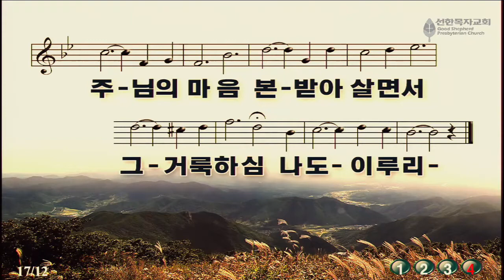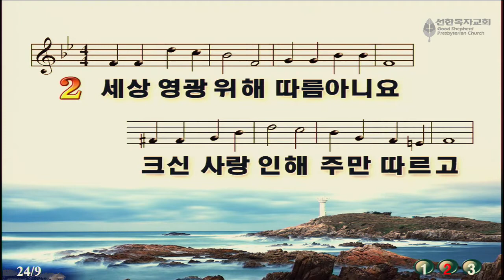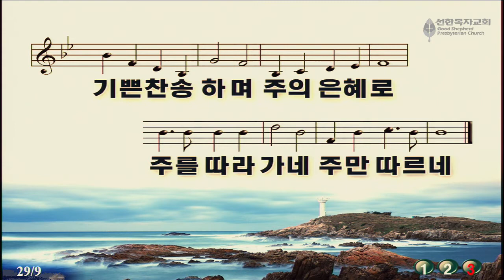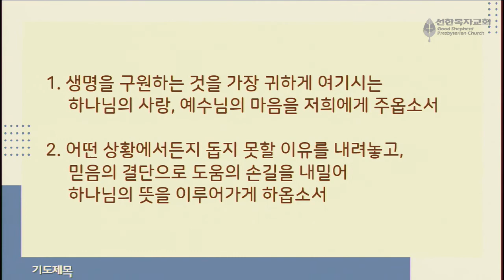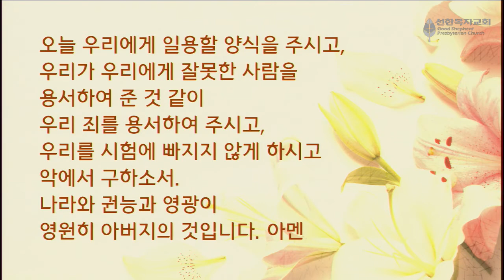4/6/21 화요새벽예배 | 오전6시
'돕지 못할 이유, 도와야 할 이유'
사무엘기상 21:1-15
한평민 목사
선한목자교회 ECO @CHINO HILLS, CA
주일예배 | 오전 8시, 10시, 11시45분
금요예배 | 오후 8시
새벽예배 | 화-금: 오전 6시 | 토: 오전 6시30분
CCLI License#: 11458671
Streaming#: 20495294